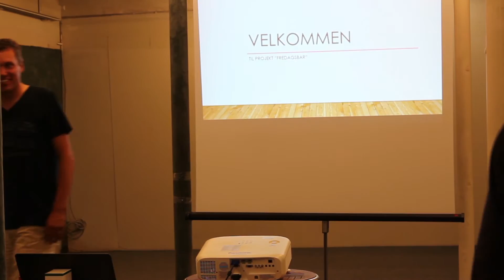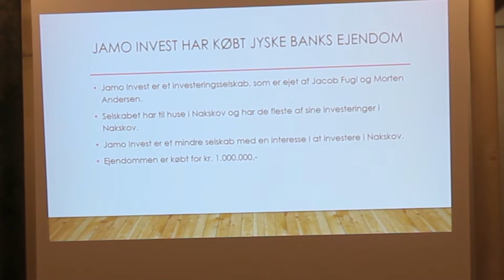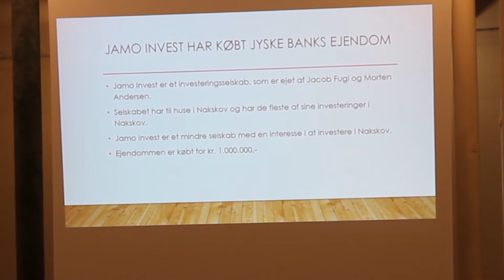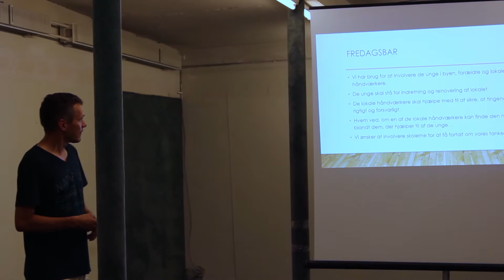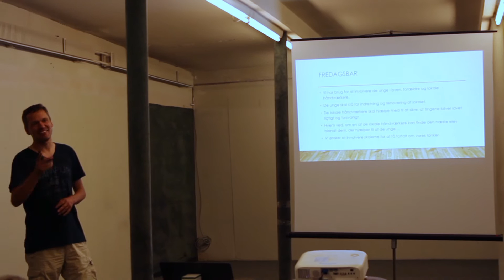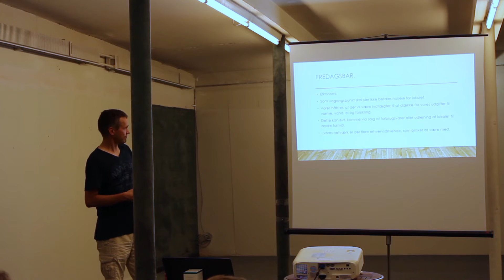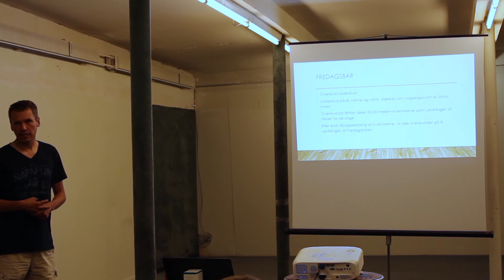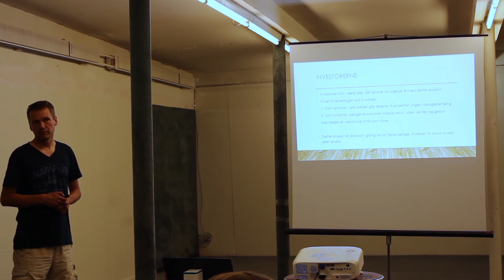Fredagscafe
To lokale initiativrige herre, Jakob Fugl og Morten Andersen, har længe gerne ville lave en "fredagscafe" for byens unge, og nu har de gjort alvor af det.
Det er tanken, at det skal være de unge selv, der skal stå for stedet og styre det, men selvfølgelig med hjælp fra - og under opsyn af voksne.
De unge være med til at definere, ligesom de skal selv skal stå for udsmykning af lokalet.
Fredag den 26. august kl. 20.00, var der i lokalet på Axeltorv, åbent for alle interesserede. Men desværre var der ikke mange som var mødt op.
Nu er det altså op til byens unge at finde ud af, hvordan de vil bruge den bid af bygningen, som vil blive stillet til deres rådighed.